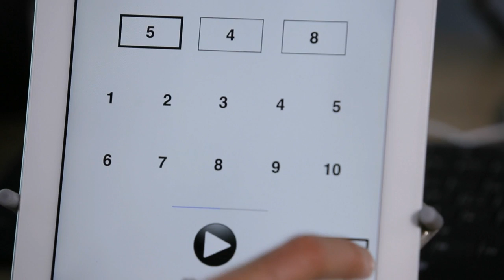HEARING CAMPUS StartUp-Impuls 2013 - Gewinner Wissenschaftspreis (20.000 €)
Geschäftsidee ist eine App, mit der Nutzer zu Hause ihr eigenes Gehör testen können. Die Möglichkeiten gehen dabei über einen normalen Hörtest hinaus: auch das Verständnis von Silben und Zahlen wird untersucht. HearingCampus agiert zudem als unabhängiges Bindeglied zwischen den App-Nutzern und regionalen Hörgeräteakustikern, direkt aus der App heraus kann der Kontakt aufgebaut werden. Mit Erlaubnis des Kunden greift der Akustiker auf das Hörprofil zu und verwendet dies als Grundlage für die Einstellungen des Hörgeräts. Eine optimale Anpassung auf die jeweiligen Hörbedürfnisse wird realisiert. Hörgeräteträger können die App nutzen, um ihr Hörvermögen laufend zu untersuchen und wenn nötig die Einstellungen ändern zu lassen.

Preisträger: Florian Baumann, Holger Zernetsch

Holger Zernetsch
Dahlieweg 2
30926 Seelze
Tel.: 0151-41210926